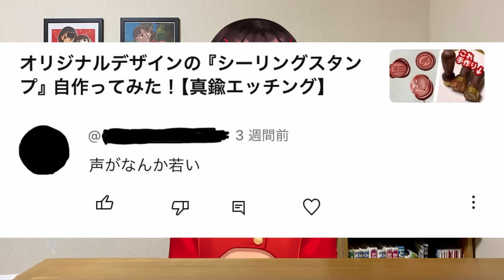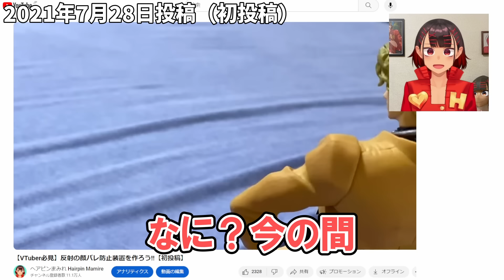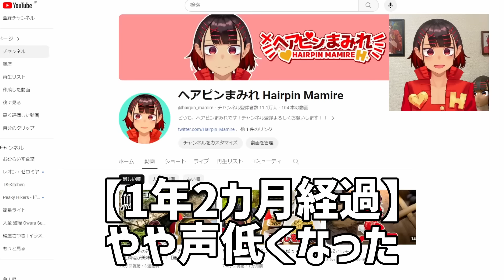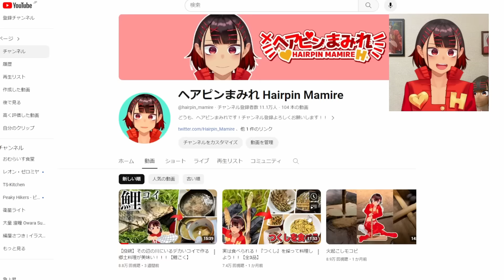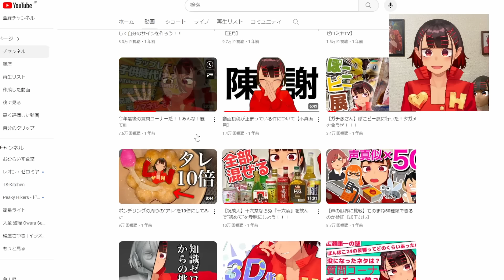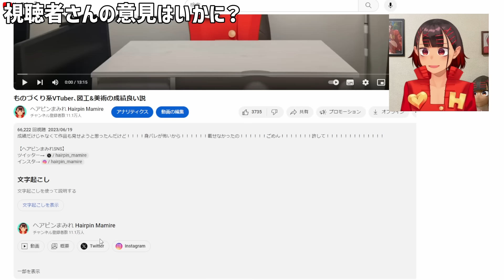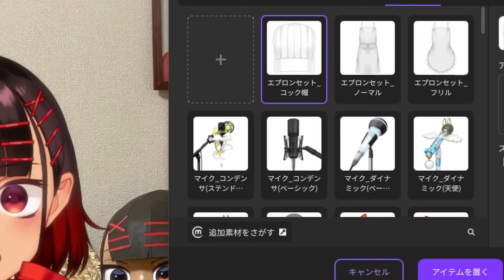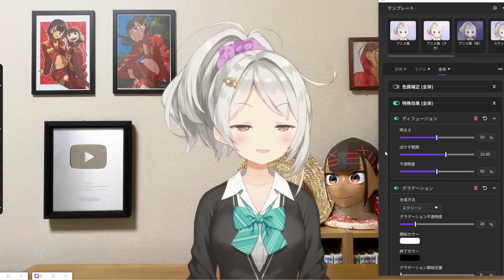【トリビア】別人レベルで声が変わったVTuberが、動画を振り返って声変わりの瞬間を検証します【nizima LIVE】